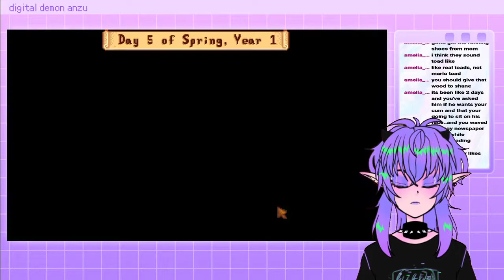[ENVtuber] Stardew Valley Pt 2